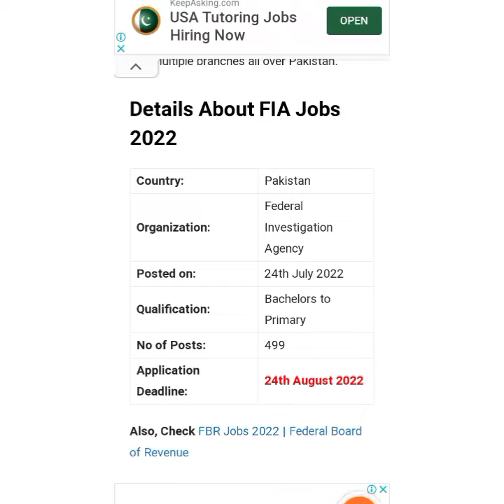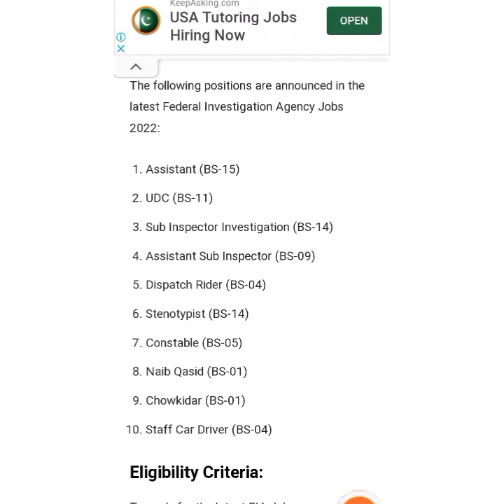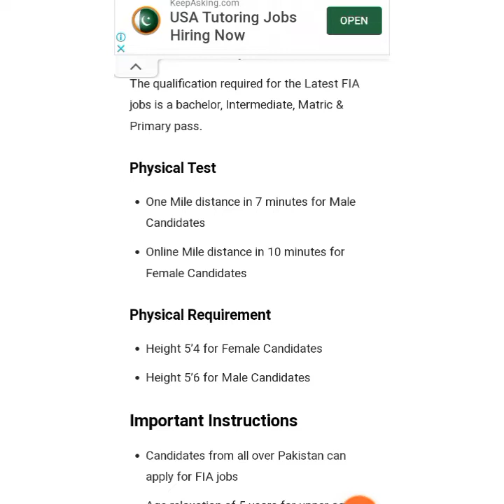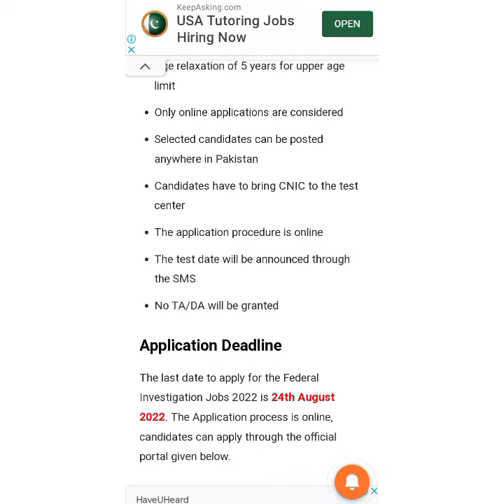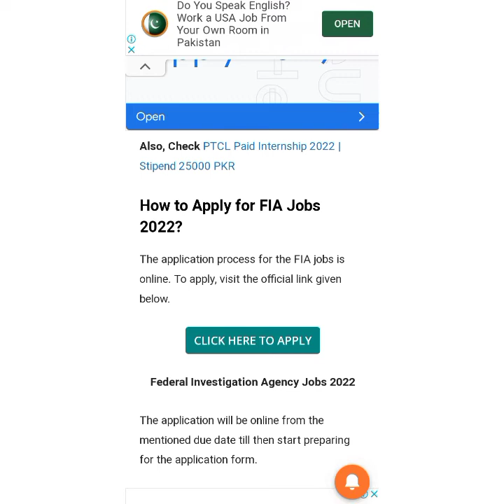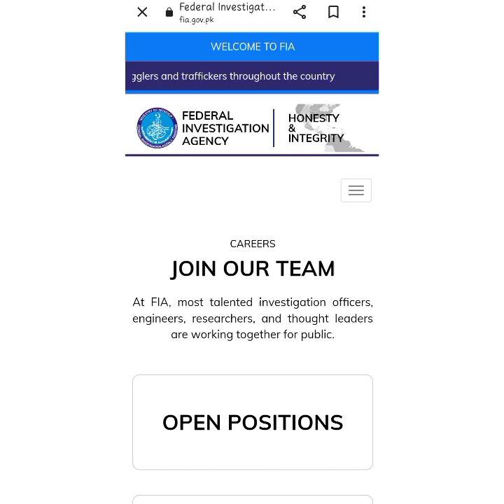New FIA Jobs Onlin Registration 2022/How To Apply Onlin/FIA میں نئی بھرتیاں آ گیؔیں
New FIA Jobs Onlin Registration 2022/How To Apply Onlin/FIA میں نئی بھرتیاں آ گیؔیں#fia_jobs 2022 apply onlin latest government jobs updates